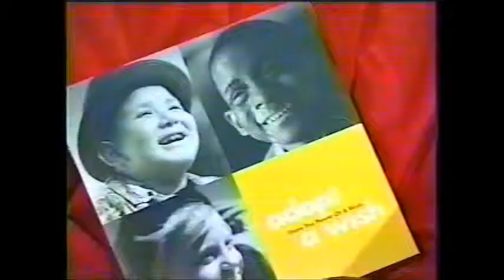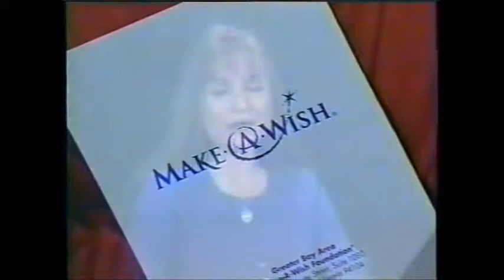Bay Area Life Interview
The Orca Wish story